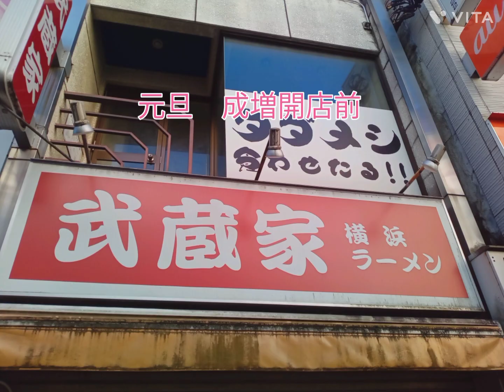【家系】２０２３年武蔵家成増本店に行ってみた!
ラーメン食べ始めに武蔵家成増本店に行って来ました。いや～武蔵家美味しかったです